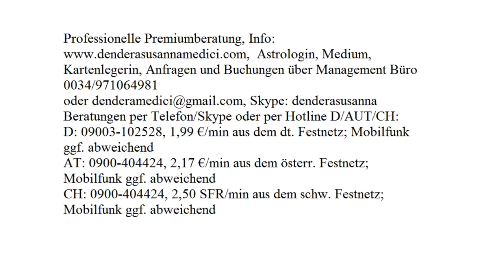Tageshoroskop: 26.11.2017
Astrologische Beratung: 250.-€/h
Mediale Beratung: 250.-€/h
Kartenlegen: 100.-€/h
Alternativ:
Hotline:
Bankverbindung:
Banco Sabadell
IBAN: ES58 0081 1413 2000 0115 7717
BIC: BSABESBB
Inhaber: Dendera Susanna Medici
Buchungen und Anfragen über das Management Büro:
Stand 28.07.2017